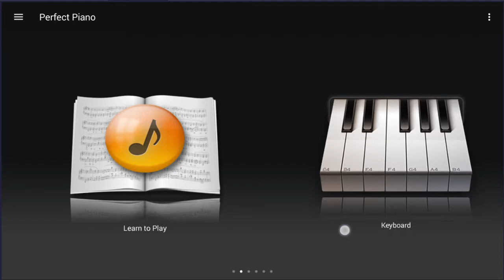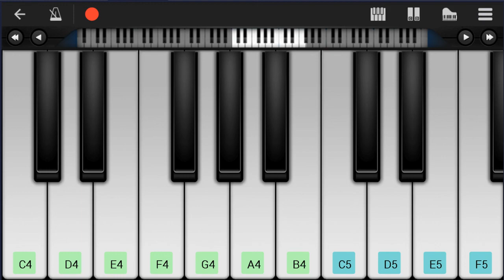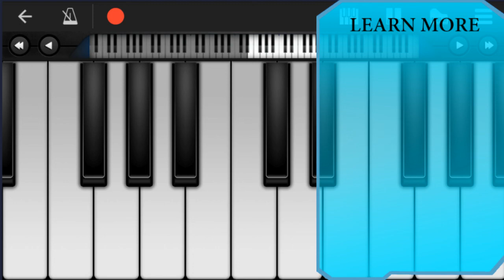Mobile Piano Tutorial: How to play Triggered by Jhene Aiko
Here is a sheet music/tab video on the song Triggered by Jhene Aiko on the mobile piano. A mobile piano tutorial arrangement which is transposed to notes that are easily played by mobile piano, for the song Triggered by Jhene Aiko.

EasyMusicLesson teaches you to play the your favorite instrument, through well-arranged sheet music so that you too can learn how to play Triggered by Jhene Aiko on the mobile piano as fast as you can. A mobile piano tutorial with backing tracks to help your play the song better.

Chords of Piano arrangement:
F Maj 7   F Min Maj 7   E Min 7   E Min 7   A Min 7   F Maj 7
F Min Maj 7   E Min 7   E Min 7   A Min 7   F Maj 7   F Min Maj 7
E Min 7   E Min 7   A Min 7   F Maj 7   F Min Maj 7   E Min 7
E Min 7   A Min 7   F Maj 7   F Min Maj 7   E Min 7   E Min 7
A Min 7   F Maj 7   F Min Maj 7   E Min 7   E Min 7   A Min 7

Melody notes of Piano:
G5   G5 E5                   C5   D5 C5
C5 D5                   D5 E5 F5
D5     A4 D5 E5 F5 D5         C5 D5
G5     C5 C5 D5 A4 C5 D5     C5 D5 A4
C5 D5                 A4 C5 D5 A4
D5 B4 B4 D5 D5 D5 D5 B4 B4 E5 E5 E5
E5 D5 C5 E5 E5 E5 E5 D5 C5 C5 C5 C5 A4
A4 C5 C5 C5 A4
E5           A4 C5 C5 C5 A4 E5   D5
D5 E5         A4 C5 C5 C5 A4 G5   G5
E5 G5         A4 C5 C5 C5 A4 E5   D5
A4             G4 G4 G4 G4 E5   D5
G4 G4 G4 G4 E5   D5
A4   G4       G4 G4 G4 G4 G4 E5   D5
A4   G4   G4 G4 G4 G4 E5   D5   A4   G4
G4 G4 E5 E5 D5 D5 A4   G4       G4
G4 G4 G4 G4 E5 E5 D5   D5   C5 D5
G4 G4 G4 G4 E5 E5 D5 D5 D5   C5 D5     G4
G4 G4 G4 G4 E5 E5 D5   D5   C5 D5   G4
G4 G4 G4 E5 E5 D5   A4   G4     G4 G4
E5 E5 D5   A4   G4               G4
G4 G4 G4 G4 E5   D5   A4   G4
G4 A4 C5 C5                   C5
G5 G5 G5 G5 F5 E5 D5       C5 D5 D5
D5 D5 D5 E5 C5 C5 C5       C5 D5 D5
D5 D5 D5 E5 C5 C5 C5
D5 D5 D5 E5 C5 C5 C5     A4 G5 G5 G5
G5 E5 E5 E5     G4 F5 F5 F5 F5 F5 F5
F5 E5 E5 E5       D5 C5 D5 D5 C5 D5
D5 D5 C5 E5   G4   D5 D5 D5 D5 D5 D5
D5 C5 A4 E5   G4       C5 C5 C5 C5 A4
E5 G5         C5 G5 E5 E5 E5 E5   D5
A4             G5 E5 E5 F5 E5   D5
A4   G4         G5 G5 G5 G5 A5   G5
D5   C5   C5 C5 C5 C5 G5   E5   E5 D5 C5 A4
D5       C5       D5   E5 D5     G5
D5       C5   G4   D5   E5 D5
D5       C5   G4   D5   E5 D5   C5
D5   C5   C5   G4   D5   E5 D5
D5   C5       G5   E5 D5     C5 D5
C5 A4   A5 A5 A5 A5 G5 G5 G5 E5
A5 A5 A5 A5 A5 A5 A5 G5 G5 G5 G5
G5 F5 E5 E5 D5 G5 G5 G5 G5 G5 G5
G5 E5 E5 E5 D5     C5   G4 G4 E5   E5
E5   G4 G4 E5   D5   C5     G4 G4 G4 G4
E5   D5   E5   D5         C5 D5 E5 F5
E5   C5 C5 C5 A4 A4 A4 E5   C5 C5 C5 A4 A4 A4
E5   C5 C5 C5 A4 A4             A5
A5 G5         D5 D5 D5   E5   E5
A5 G5         D5 D5 D5   E5   E5 D5
G5 G5 G5 G5 F5 E5 D5
A5 B5 A5 G5     D5 D5 D5   E5   E5
A5 G5         D5 D5 D5   E5   E